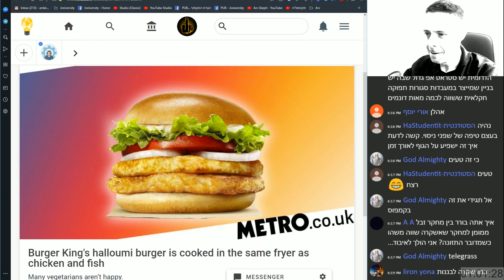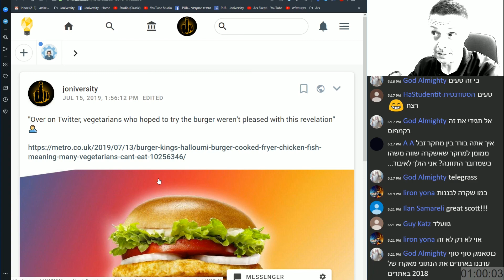לויגנים יש עכשיו חוקי כשרות משל עצמם